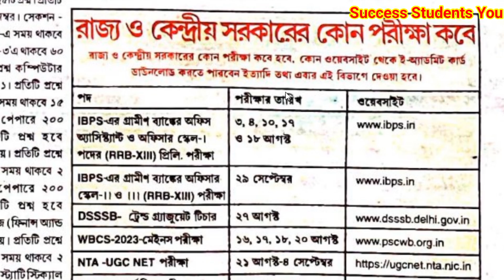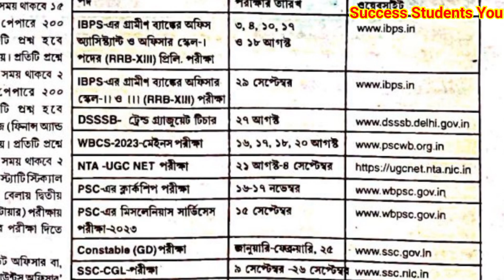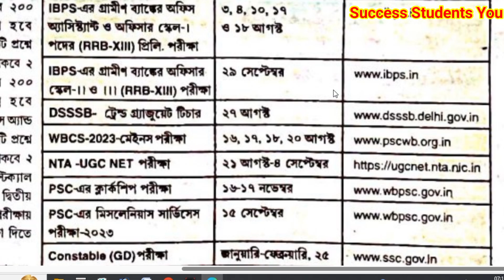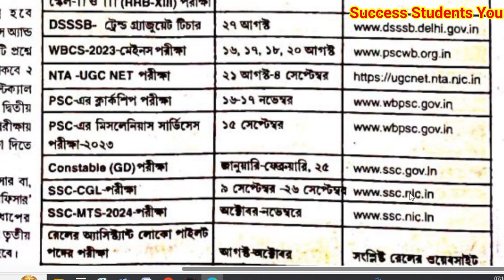পশ্চিমবঙ্গ রাজ্য সরকারের চাকরি পরীক্ষা ডেট ঘোষিত হল l west bengal govt job exam date 2024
SUCCESS STUDENT YOU
কর্মসংস্থান পেপার এসপ্তাহের